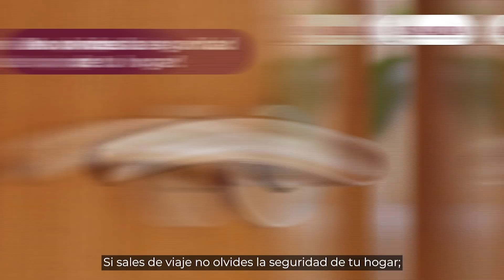Recomendaciones del Gobierno de Sinaloa para tener una Semana Santa segura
Las autoridades comparten una serie de tips para evitar accidentes o robos durante este periodo vacacional